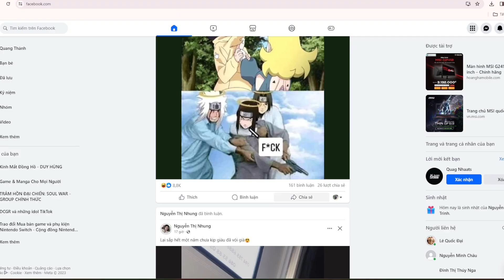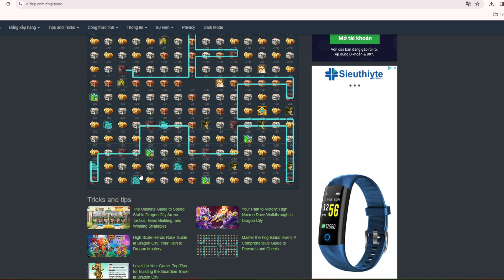Đua Heroic quá nhàn chơi chơi cũng nhận rồng xịn - Dragon city